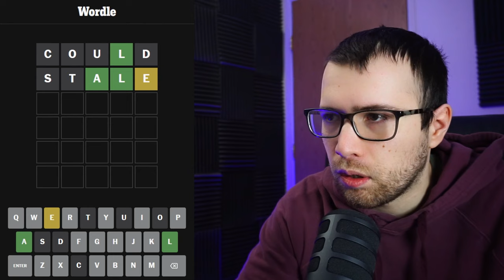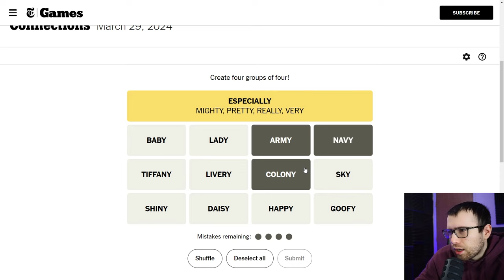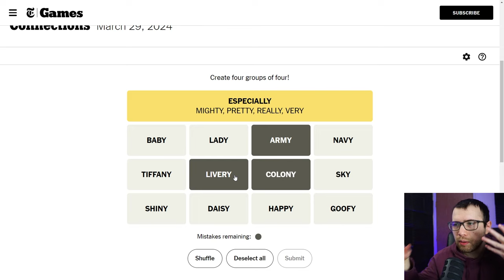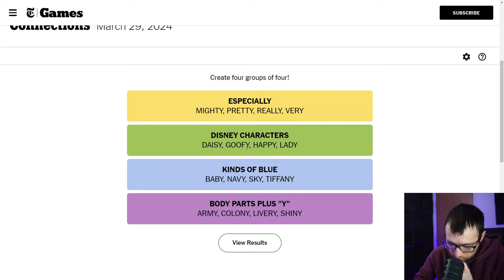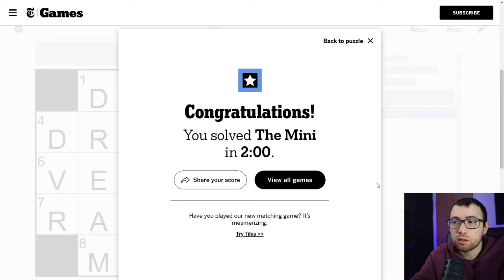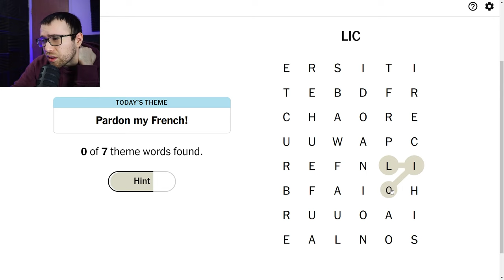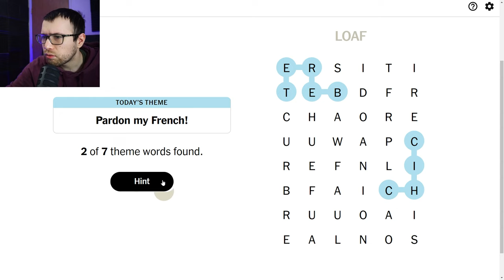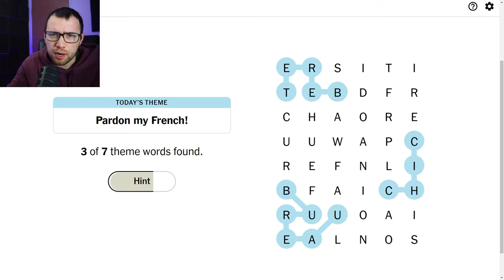Wordle, Connections, Mini Crossword & Strands - March 29